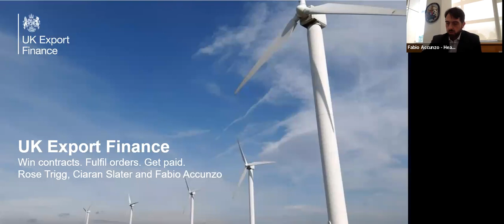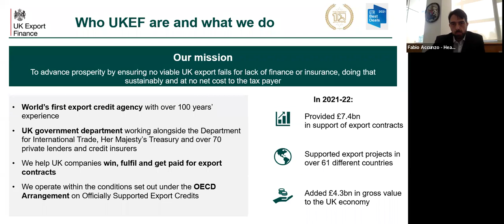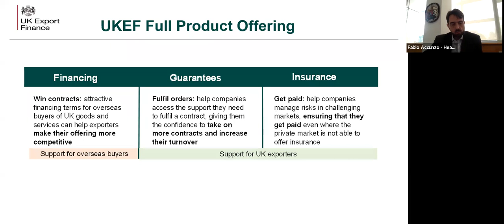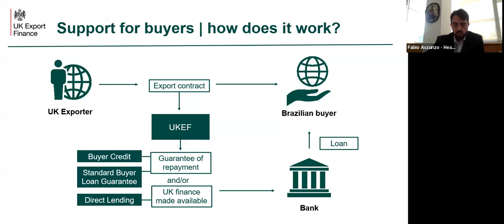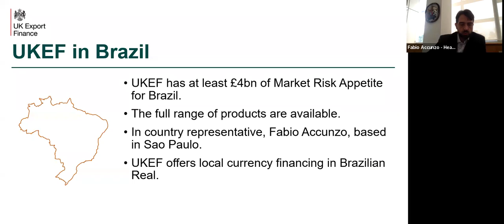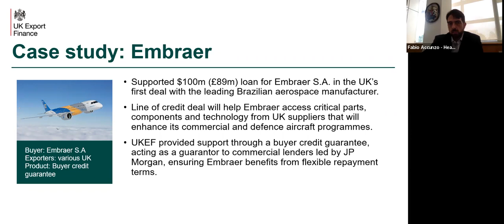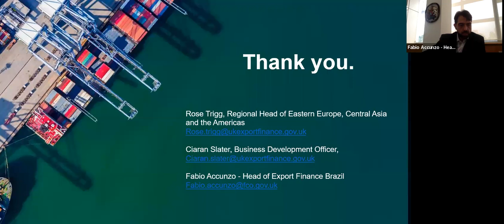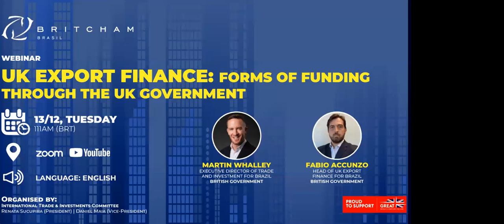UK Export Finance: formas de financiamento através do Governo Britânico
UK Export Finance: formas de financiamento através do Governo do Reino Unido com Martin Whalley, Diretor Executivo de Comércio e Investimento para o Brasil, e Fabio Accunzo, Chefe de Financiamento de Exportação do Reino Unido para o Brasil, ambos do Governo Britânico.

Este webinar é organizado pelo Comitê de Comércio e Investimentos Internacionais - Renata Sucupira (Presidente) | Daniel Maia (Vice-Presidente) com o apoio do Governo do Reino Unido.

O discurso de abertura contará com a participação da Britcham São Paulo, liderada por Marcio Zanetti.